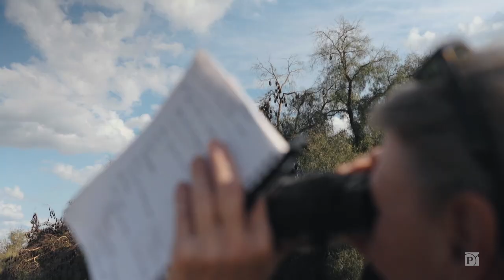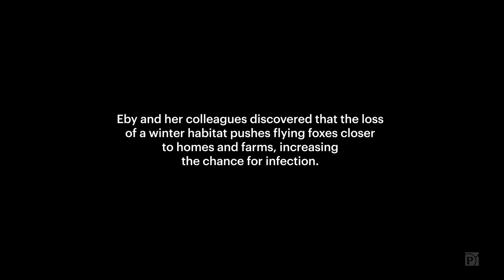This Scientist Tracked Bats for Decades and Solved a Mystery About a Deadly Disease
Ecologist Peggy Eby’s discovery after decades of studying bats in Australia underscores the time and shoe-leather research needed to prevent future pandemics.

+ We’re investigating the cause of viruses spilling over from animals to humans — and what can be done to stop it.